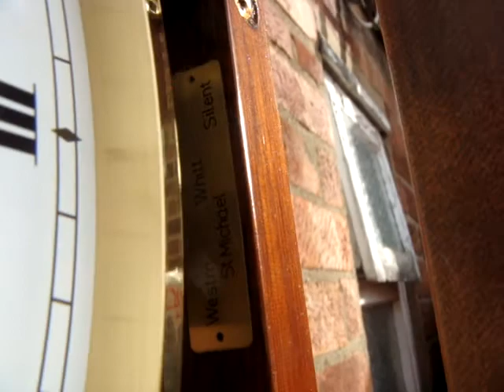Vintage German Hermle Westminster Chimes Wall Clock ( See Video )